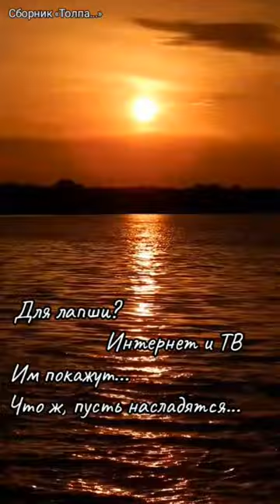МУДРОСТЬ НАРОДНАЯ...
Вроде мудрость народная есть,
А посмотришь: стремятся куда-то
То к страданиям, то к миражам...
Неужели же жизнь виновата

В том, что в мире неправды полно,
Если уши народа годятся
Для лапши? Интернет и ТВ
Им покажут... Что ж, пусть насладятся...

Как же счастью придти туда,
Где на мысли здравые скупость,
К повторяющим мудрость народную,
Проявляя народную глупость?